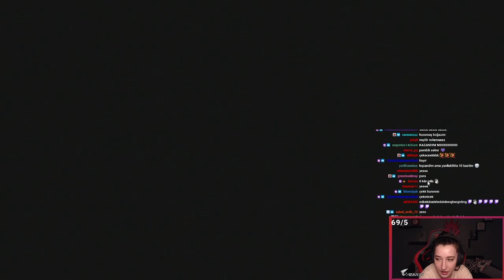TOPU ATIYORSUN TACA GİDİYOR! | Golf It! #2